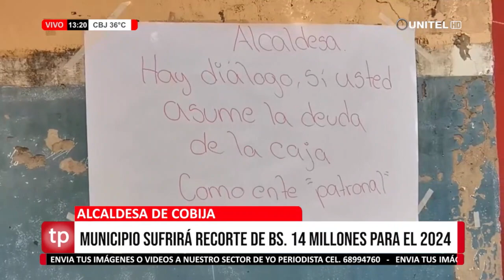Municipio: Ya se envió el modificatorio presupuestario para la cancelación de sueldos atrasados